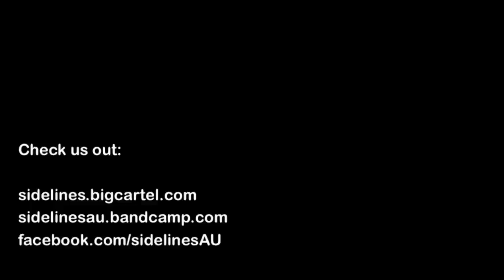Sidelines - Alpaca Lips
Progression (Jul 2013)

Lyrics:

I think it's time that we crunch the numbers, who ever thought that we would get this far? Ever so perfect, yet still so jaded in the midst of the downfall.

But once the smoke clears, all the fire will show. And everything we feared is just a little too late. I'm not so scared of it falling apart
It's just that we can't stay the same.

Woah, woah.
We're still building up our walls so high.
Just thinking for ourselves, for nothing else at all.

No longer can I listen to the songs we used to sing together. They always lead to memories of us and will forever.
Our favourite lyric was 'I'm sick of being someone I'm not', now just a euphemism for the fabricated girl I forgot.

But here we go again, with another step forward. It doesn't sit right with me, it's falling to pieces.
Progress always seems to keep us busy, but we're going in the wrong way.

But I can't see a way out this time. If we can't we look past all our first world problems.